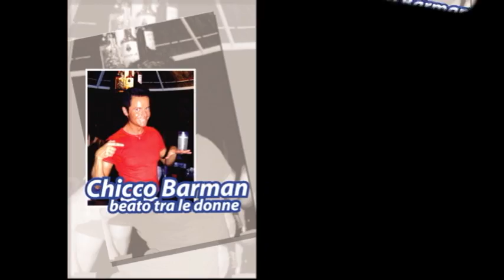GENTE DI MARE 9 APRILE 2011